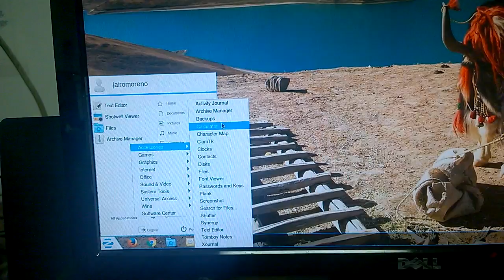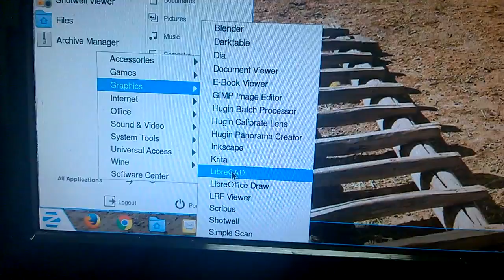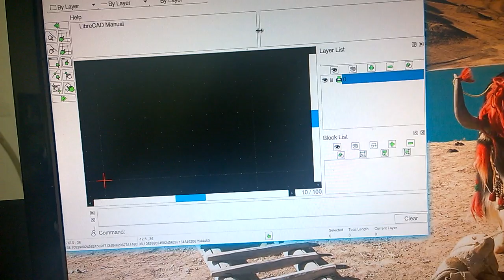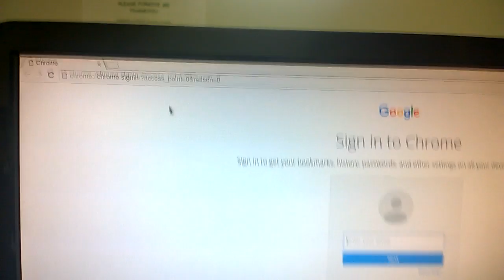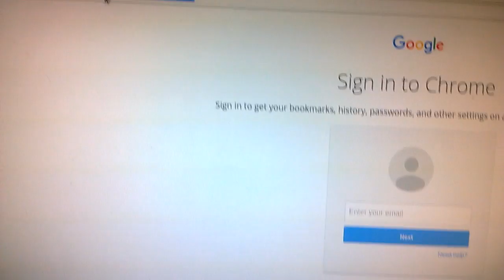Zorin OS Linux review (3) "crashing"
This is like the fifth or sixth time the Linux on this PC crashes or freezes.